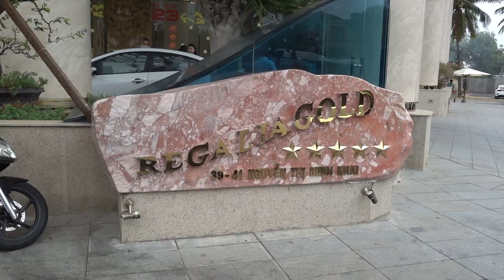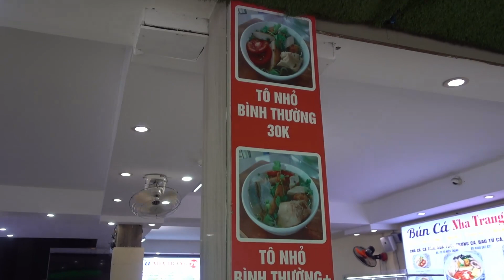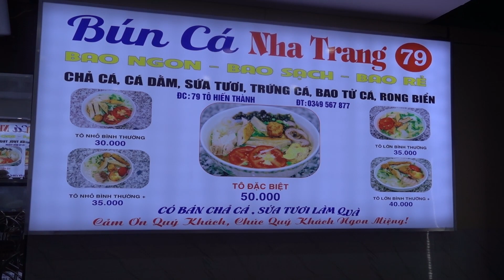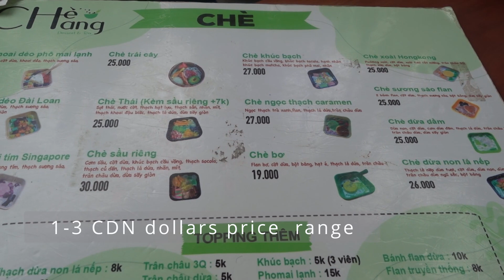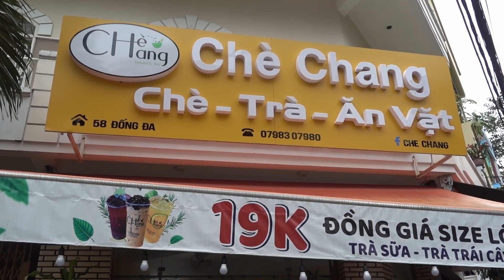Heading to Nha Trang, Vietnam and trying out some street food experience 2023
Bun cha nha trang 79

85 c, Tô Hiến Thành, Tân Lập, Nha Trang, Khánh Hòa 650000, Vietnam

Vietnamese che dessert

58 Đống Đa, Tân Lập, Nha Trang, Khánh Hòa 650000, Vietnam